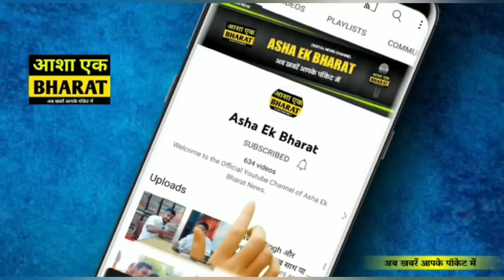जनता ने खोला पत्ता अब ये बनेगी मेयर आरा का ?? GROUND REPORT